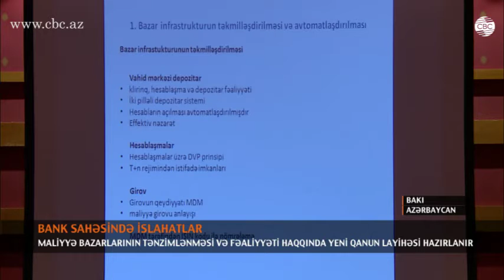Maliyyə bazarlarının tənzimlənməsi haqqında yeni qanun olacaq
"Maliyyə bazarlarının tənzimlənməsi və fəaliyyəti haqqında"  yeni qanun layihəsi  hazırlanır. Bu qanun bütövlükdə maliyyə seqmentində - bank, kapital bazarları və sığorta sisteminin təkmilləşdirilməsi və nəzarəti prinsiplərini müəyyən edəcək. Maliyə Bazarlarına Nəzarət Palatası direktorlar şurasının sədri Rüfət Aslanlı deyir ki, Bu qanun layihəsi bank fəaliyyətinə mütərəqqi nəzarət mexanizmlərinin, xüsusilə də problemli bankların idarə olunmasını, bankların restrukturizasiyanın hüquqi əsaslarını əks etdirəcək. Eyni zamanda dəyişiklik banklara təyin olunan müvəqqəti inzibatçıların apara biləcəyi əməliyyatları dəqiq müəyyənləşdirməyə imkan verəcək.

“Qanuna təklif olunan əlavələr onu nəzərdə tutur ki, əgər hər hansı bank ödəmə qabiliyyətini itirərsə və yaxud kapitalı yetərsiz olarsa, ora tənzimləyicinin təyin etdiyi müvəqqəti inzibatçı həmin bankın sağlam aktivini müəyyən öhdəliklə birlikdə və yaxud ayrı-ayrılıqda yerdə qalan digər banklara hərrac vasitəsilə ötürə, sata bilər. Gəlmiş vəsait hesabına həmin o bankın sağlamlaşmasına nail ola bilərik. Yaxud "körpü bank" adlanan bir anlayış var. Sağlam olmayan, kapital yetərsizliyi olan bankın öhdəlikləri sağlam aktivləri ilə birlikdə bir "körpü bank"a ötürülür və həmin bank sağlam investorlara satılır”.

Rüfət Aslanlı  lisenziyaları geri çağrılan banklar və onların qorunan əmanətlərinin  kompensasiya edilməsi məsələsinə də münasibət bildirdi. Onun sözlərinə görə   bağlanın  bankların  müştəriləri bütün qorunan əmanətlərini  geri alır. O, Bank Standartın müştərilərinə olan 460 milyon borcun artıq 380 milyonunun  ödənildiyini də vurğuladı. Hələlik isə heç bir bankın bağlanması gündəmdə deyil.

“Əslində, bu bankların lisenziyalarının geri çağrılması məqsəd deyildi.Bundan qabaq bank səhimdarları ilə və onların yetişməyən kapitallarının bərpa edilməsi istiqamnətində  bir müddət işlər aparıldı.Amma təəssüf ki banklar sahib olduqları bankın səhimlərini bərpa edə bilmədilər.Amma bir neçə bank var idi ki,onlar da bu qurupda idilər.Kapital yetərsizliyi olan qurupda.O banklar kapitallarını yerinə qoydular”.

Palata sədri Beynəlxalq Bankın sağlamlaşdırılması məsələsinə də toxunaraq bildiriDİ ki, maliyə qurumunun kapitalının daha dayanıqlı,aktivlərinin keyfiyyətini daha da yüksəltmək və sağlamlaşdırmaq üçün  təkmilləşdirmə proqramı gələn ildə də davam etdiriləcək.

“2017-ci il üçün bu proqram  bankın menecmenti  tərəfindən  və  onun əsas səhimdarı olan Maliyə Nazirliyi  ilə birlikdə hazırlanıb Nəzarət Palatasına təqdim edilib.Bu gün 2017-ci ildə görüləcək işlərin müzakirələri davam etdirilir.Biz əminik ki bu tədbirlərin realizasiyası  2017-ci ildə bizə  Beynəlxalq Bankın sağlamlaşdırılması məsələsini başa çatdıracaq”.

Azərbaycan bank sektorunda aparılan islahatlar barədə Dünya Bankı ,Maliyə Bazarlarına Nəzarət Palatası  və İsveçirənin İqtisadi  Məsələlər üzrə Dövlət Katibliyinin dəstəklədiyi  “Kapital Bazarlarının Müasirləşdirilməsi” layihəsinin  yekunlarının müzakirəsində də danışıldı. Bu Layihə kapital bazarları üzrə hüquqi və tənzimləyici bazanın təkmilləşdirməsi ,qiymətli kağızların ticarəti, kapital bazarlarında mövcud olan imkanlarla bağlı  şəffaflığın artırılması,potensial investorların  bu imkanlar çıxışının  və onlarla bağlı məlumatlılığın  artırılması  məqsədi daşıyan  dörd komponent  vasitəsi ilə  kapital bazarlarının islahatı proqramını dəstəkləyəcək.